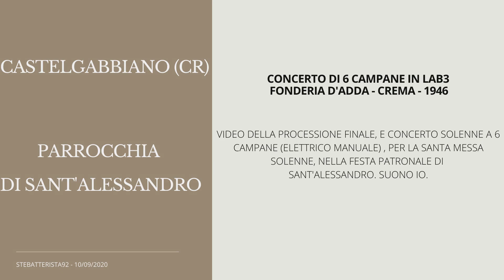Castelgabbiano (CR) - Festa patronale di Sant'Alessandro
Concerto di 6 campane in Lab3
D'Adda - Crema - 1946
Video della processione finale con la statua di Sant'Alessandro, e concerto solenne a 6 campane (elettrico - manuale) per la santa messa solenne nella festa patronale di Sant'Alessandro. Suono io.